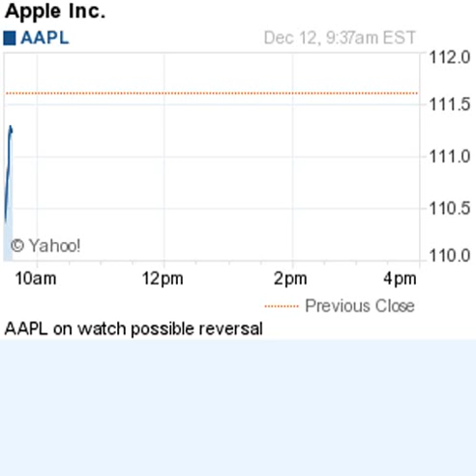141212 on watch 933ET